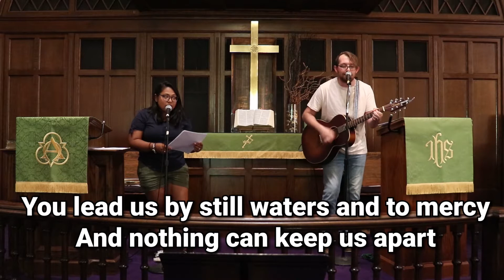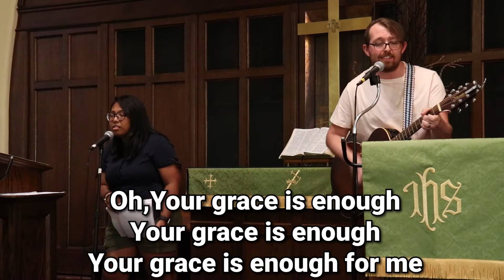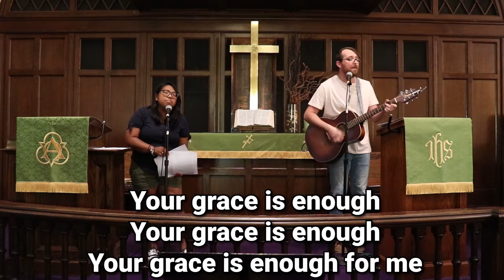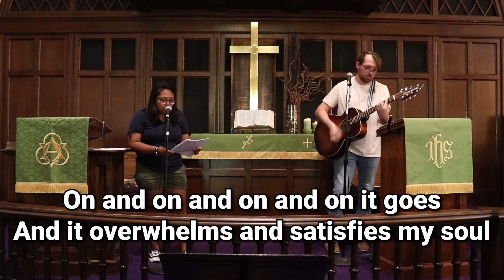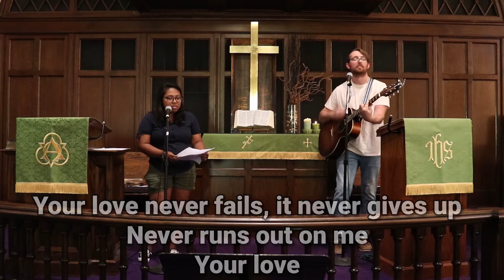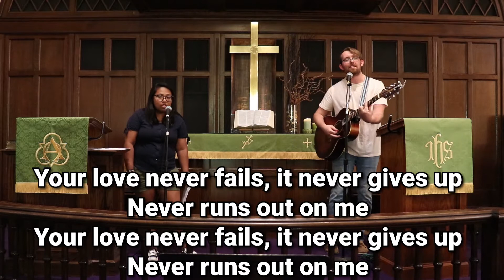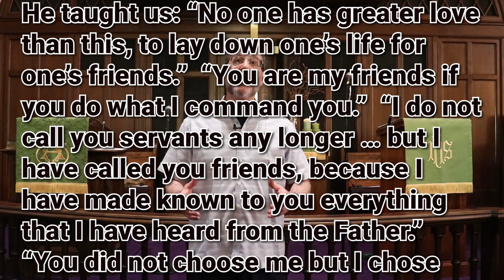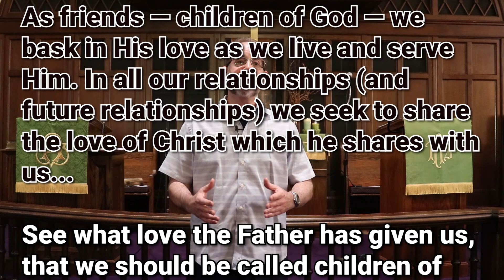Highland United Methodist Church Online Worship 6-14-2020